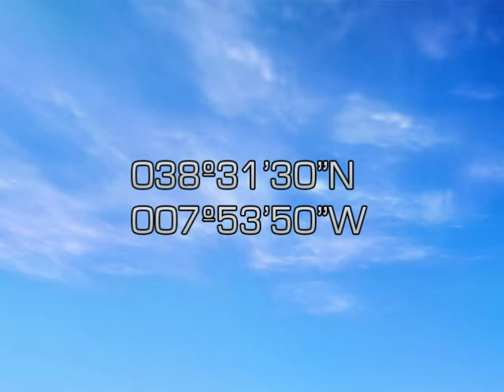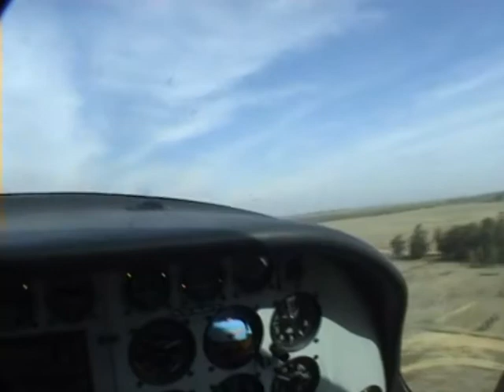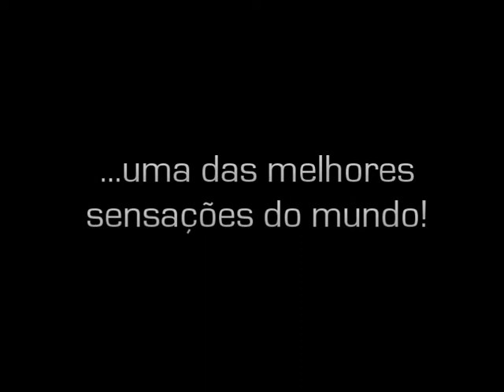Skydiving in Évora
My first tandem jump!!! :D